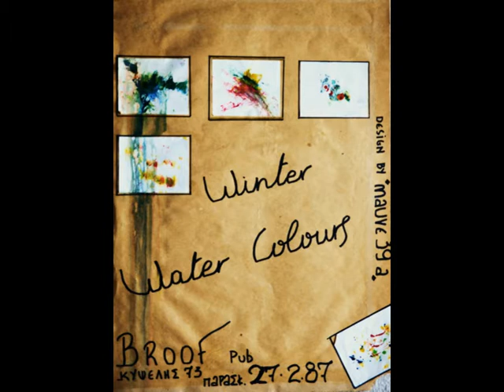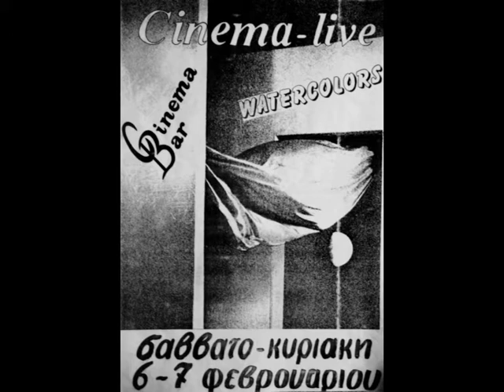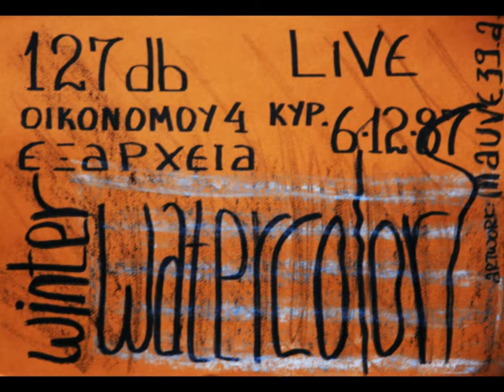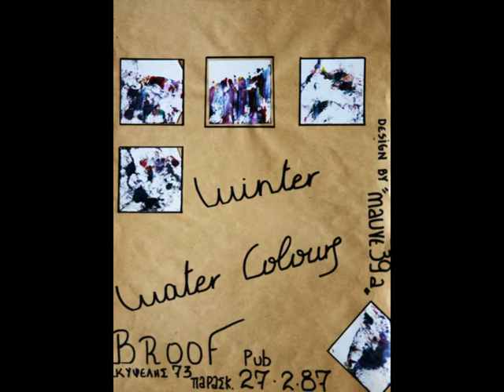Winter Watecolors - Alibi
"Winter Watercolors" started rehearsing in the Spring of 1983, under the name “Ends With The Sea”. The founding members were : Antonis B. Koukios (guitar, lead vocals, composition, lyrics), Platon Tsoulos (drums) and Spiros Anagnostou (bass and founding member of “Not 2 Without 3”). They performed at various gigs in Athens (at “Skiahtro” club, “Broof”, “Vitreau” and a lot of festivals), playing their earliest songs, “La Morte”, “Years”, “Suicide”, “Take Me”, “Mirrors Inside Mirrors” , all of them composed by Antonis Koukios. The following year, Spiros Anagnostou left and George K. Koukios (brother of Antonis B. Koukios, and founding member of “Morel”) became his replacement in the band. Unfortunately, during the Autumn of 1984 the band broke up.
1985 : a new beginning for the band, with a different name. “Winter Watercolors” (inspired by an Antonis B. Koukios’ poem). Besides Antonis B. Koukios and Platon Tsoulos, new members were added : Vasilis Nakis (synths, composition), Dimitris Dimitriou (bass, backing vocals, composition) and Manos Konstantinidis (guitar, backing vocals, percussion, composition). The new members brought new fresh ideas. Their sound was enriched with various pop, jazz and funk elements, taking its definitive, compact and solid form, as can be heard on the record. They started their live appearances once again (clubs like “Cat’s Meow”, “Skiahtro”, “Tracks”, “127db”, “Swing”, “Vitreau” hosted and supported them). In May 1987 they participated in the 1st School contest (with Sarra Galanopoulou on piano) at Sporting stadium, winning the first place. The price was the participation in 2 concerts, supporting established Greek bands and artists of that period, like “Last Drive”, Pavlos Sidiropoulos, “Tripes” and Dimitris Poulikakos.
Their first ever studio recordings took place in 1987 at “Studio +Ena” and remained in their original reel-to-reel tape format till our days. “Mirror Inside Mirrors”, “La Morte (1st version)”, “Time After Time”, “I Suppose”. They appeared in various radio shows, interviews and reviews for their live gigs, while they participated in “Morel’s” first album presentation at “Cat’s Meow” club, along with “Morel” and Giorgos Dimitriadis & Little Heroes. The same year they were chosen by the Ministry of Culture (along with “Lefki Simfonia” and “Rodondo Rocks”) to represent Greece at the 2nd new artists Biennale Festival in Barcelona, Spain. They received some very positive reviews from the Spanish media, and were congratulated in person by Spain’s Ministry of Culture. Just before their trip to Barcelona, they recorded “La Morte (2nd version)” and “Across The Water” at “Studio 111”. “La Morte” was chosen by the Spanish organizers to be included in the official LP-compilation of the 2nd Biennale.
In 1988 they recorded “It’s Too Late” and “Alibi” at “Studio Tracks” and participated at Italy’s Biennale pro-festival, which took place in Bari. They were praised enthusiastically by the Italian media, and hosted on Italian television and radio shows.
After their return to Greece, they played their last gig at “An” club in Athens and thereafter disbanded permanently.
28 years after their last show, Geheimnis Records with its 24th release, presents the complete studio recordings of the band + 2 songs (from their first live gig in 1984 at Lofos Strefi) from the “Ends With The Sea” era, in 288 hand-numbered copies, 179 of them in black and 109 in transparent orange vinyls. All songs have been remastered by Manos Konstantinidis and mastered for vinyl by Chris Manolitsis. Includes insert with lyrics, photos and a bio/history of the band.
The album “Years 1984 – 1988” is dedicated to the memory of our good friend and member of Winter Watercolors, Dimitris Dimitriou.